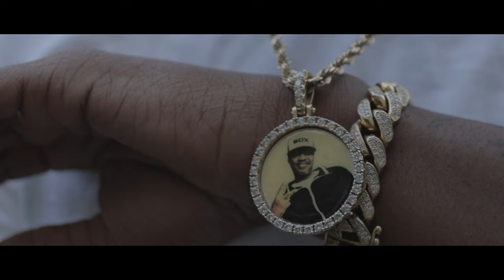85TH Lil Smoke - Kept It Solid [MUSIC VIDEO] | Shot